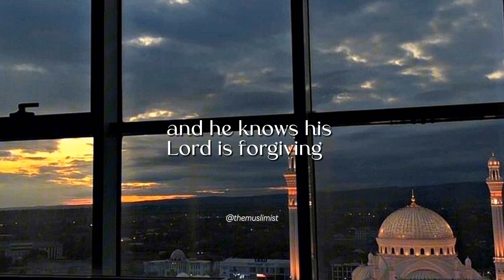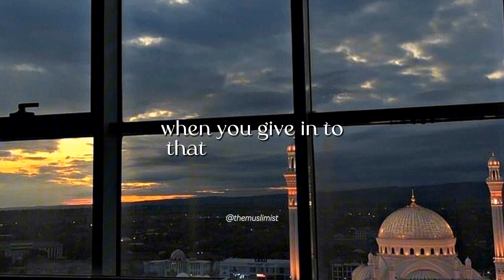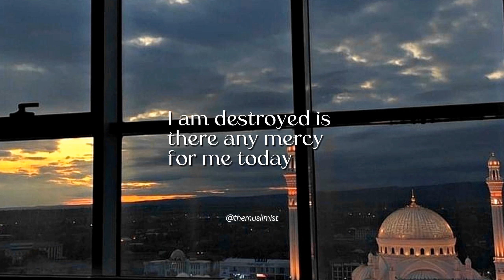Allahﷻ Smile At This Sins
-Jazakallah Khair!"✨💕